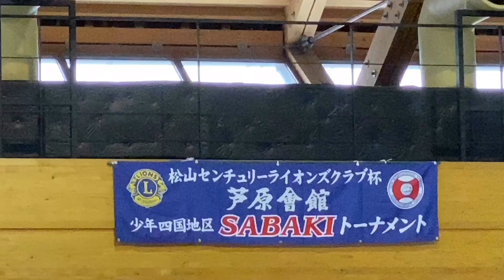SABAKIトーナメント四国大会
SABAKIトーナメント四国大会　初出場してきました。